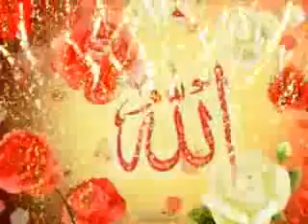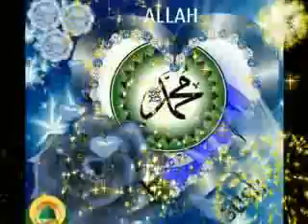Enta Eih - Nancy Ajram ( Rudy GBS )